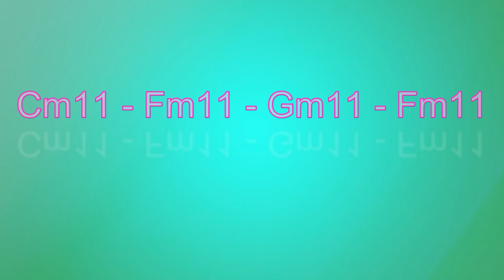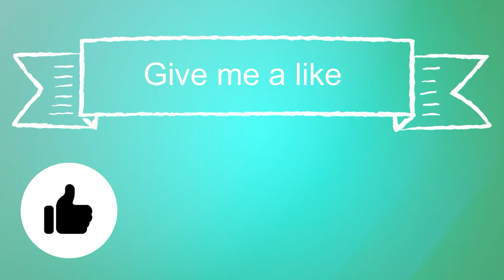Neo Soul Backing track 🎸 Improvisation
Backing track para improvisar al estilo Neo Soul Cm11/Fm11/Gm11/Fm11